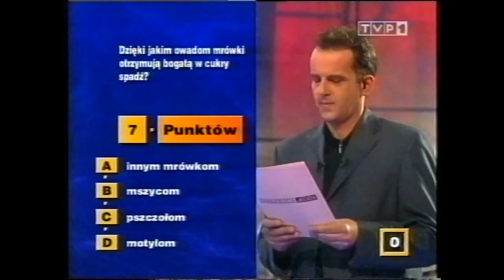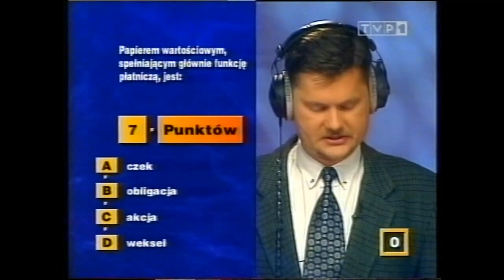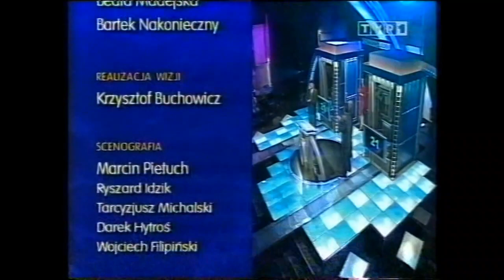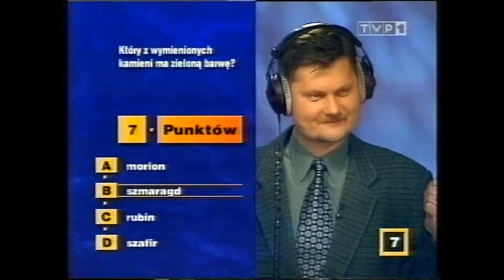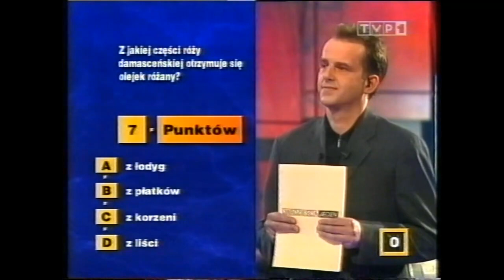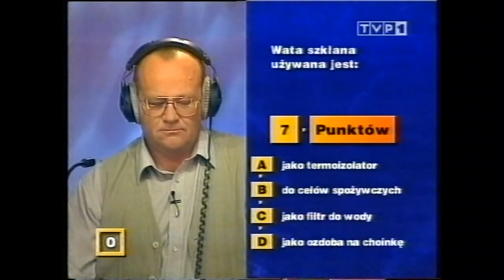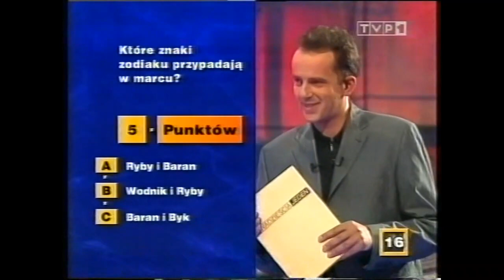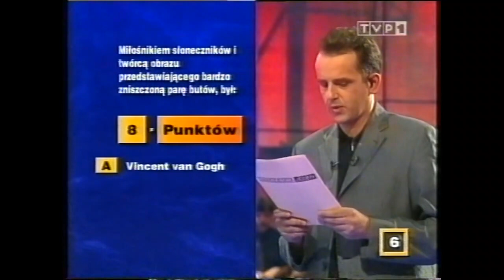Teleturniej 21, czyli jak zostałem oszukany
Teleturniej "21". Polska wersja amerykańskiego "Quiz Show" nadawana w latach 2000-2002 w TVP1. Prowadzącym był Rafał Rykowski. Niestety, tak samo jak pierwowzór, zakończona skandalem. Wielu uczestników nigdy nie dostało wygranych nagród, gdyż organizator, firma Arconex, okazała się niewypłacalna, a TVP nie poczuwała się do odpowiedzialności, pomimo wyemitowania odcinków, w których pokazywano, jak finaliści otrzymują wygrane sumy do ręki. Niestety, wręczane na wizji pieniądze (i tak nieprawdziwe) odbierano po odjeździe kamery. Po prawdziwe pieniądze  można się było zgłaszać po upływie miesiąca od emisji. Kiedy ja się zgłosiłem, po firmie zostało już tylko puste biuro, choć program nadal "leciał" w telewizji, bo nagrali wiele odcinków do przodu. Wygranych przeze mnie  45 tys. nie otrzymałem do dzisiaj.